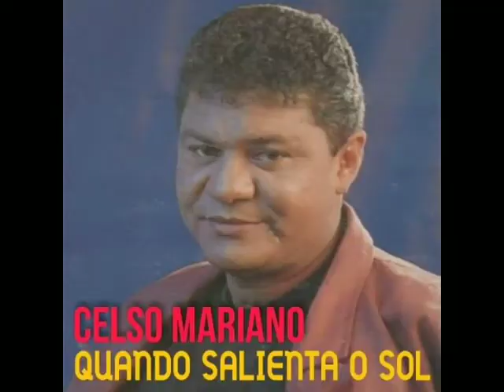Celso Mariano- João Balaia_Cantor amapaense no Programa Barra Pesada de Belém- Pará.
Acervo: Renan(neto do cantor).

Celso Mariano amapaense, nascido no bairro do Trem, filho do pioneiro e um dos fundadores do Trem desportivo, Belarmino Paraense de Barros, Celso Mariano fez muito sucesso nos anos 80 e 90 com suas música estilo brega.
Meu agradecimento ao seu neto Renan que gentilmente cedeu e nos trouxe essas informações, hoje Celso Mariano mora no Céu, faleceu recentemente em 2020, probemas de Saúde.